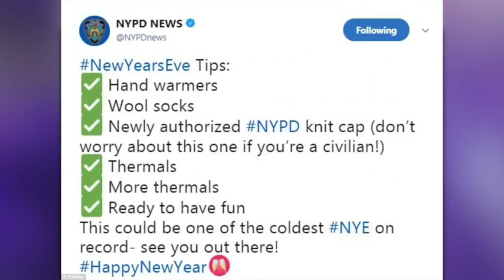USUK News More than 1,000,000 courageous 2d coldest New Year's Eve EVER to ring in 2018 in New Y HD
This video is about More than one million courageous 2d coldest New Year's Eve EVER to ring in 2018 in New York: Temperatures plummet to bone chilling 10F as revelers watch the ball drop in Times Square